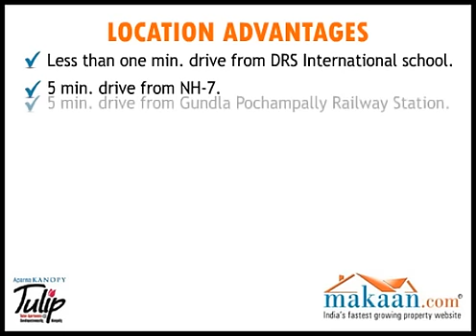Aparna Kanopy Tulip, Kompally, Hyderabad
Aparna Constructions And Estates Pvt. Ltd. brings to you an ultra modern residential project 'Aparna Kanopy Tulip'.
The project is located at Kompally, Hyderabad.
It offers 2 & 3 BHK residential apartments.
Apartment ranges between 930 sq. ft. to 1495 sq. ft.
It offers finest design, functional space, quality construction and excellent finish to ensure the bliss of your dream home.